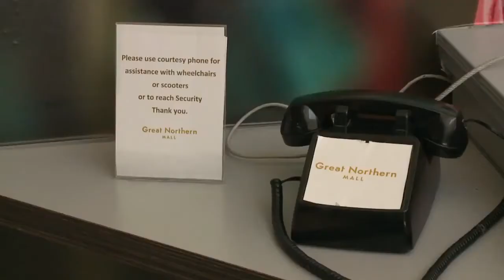170613177 Mall Security Brings Unresponsive Man Back To Life